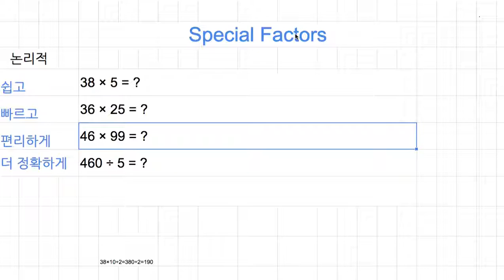[숫자와 논리] 066 - Mental MathSpecial Factors